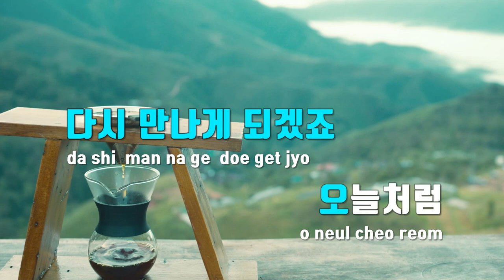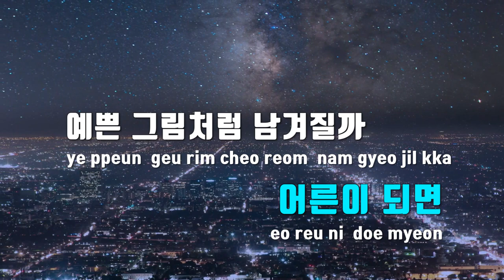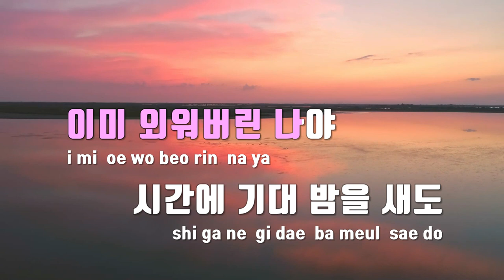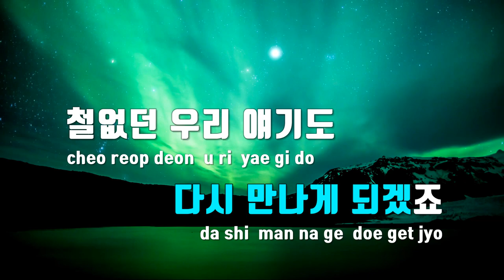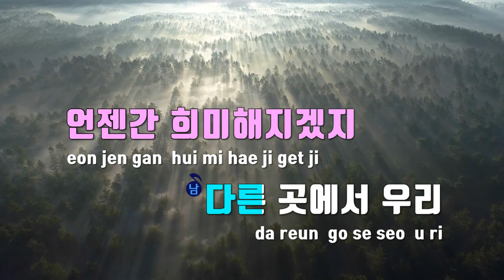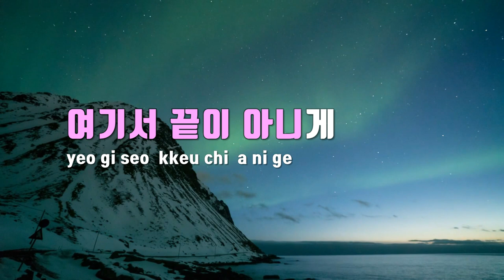[TJ노래방] 오늘처럼(Like today) - MJ(ASTRO),루시(Weki Meki) / TJ Karaoke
오늘처럼(Like today)  --  MJ(ASTRO),루시(Weki Meki)